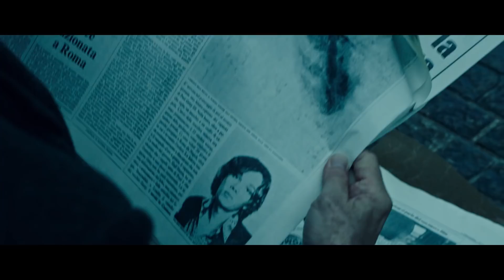Todo el dinero del mundo - Tráiler oficial en español - Disponible en DVD y Blu-Ray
SINOPSIS
Roma, 1973. Unos hombres enmascarados secuestran a un adolescente llamado Paul (Charlie Plummer). Su abuelo, J. Paul Getty (Christopher Plummer), es el hombre más rico del mundo, un magnate petrolero tan multimillonario como avaro. El secuestro de su nieto favorito no es razón suficiente para renunciar a parte de su fortuna.

“Todo el dinero del mundo” cuenta la historia de Gail (Michelle Williams), la persistente y tenaz madre de Paul para quien, al contrario que Getty, sus hijos son lo más importante. La vida de su hijo depende de un tiempo que se acaba, y los secuestradores se muestran cada vez más decididos, inestables y violentos. Cuando Getty envía a su enigmático hombre de seguridad, Fletcher Chace (Mark Wahlberg), a velar por los intereses de su nieto, él y Gail se alían en una carrera contrarreloj que revelará el valor del amor frente al dinero.

¡Disponible en DVD y Blu-Ray!

DIRECCIÓN
Ridley Scott

GUIÓN
David Scarpa

John Pearson

CAST
Mark Wahlberg

Michelle Williams

Christopher Plummer

GÉNERO
Drama